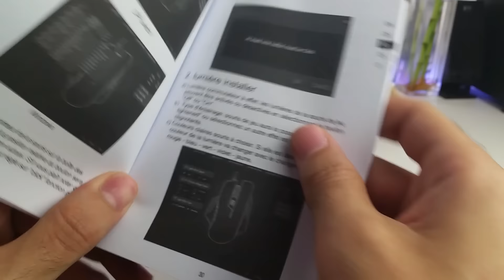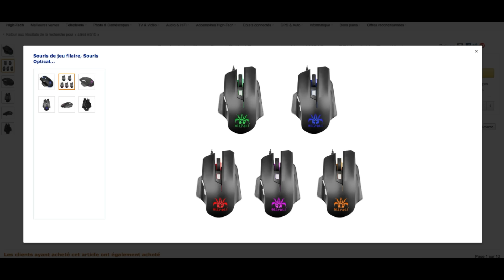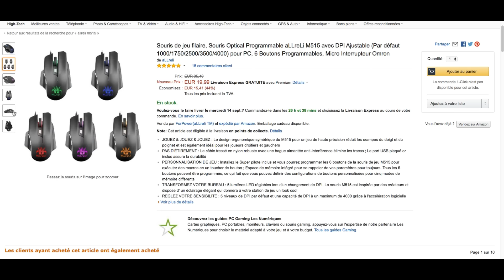SOURIS GAMER PAS CHER A MOINS DE 20 EUROS ! ALLRELI M515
► Mon téléphone qui me sert de caméra : Samsung Galaxy Alpha

Merci à TX 9000 pour ses astuces.

► Musique  d'intro : Dividers Tropic Love
►Musique de fond : Arceos - Bahamas